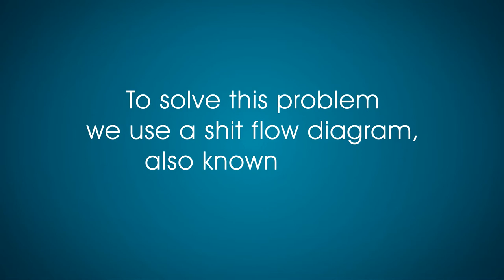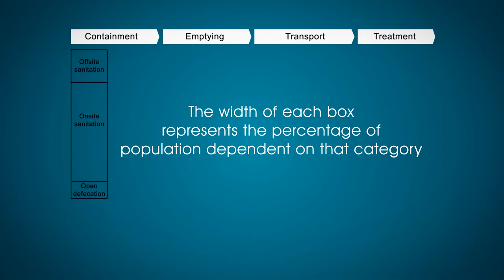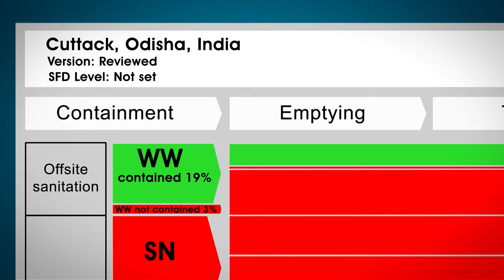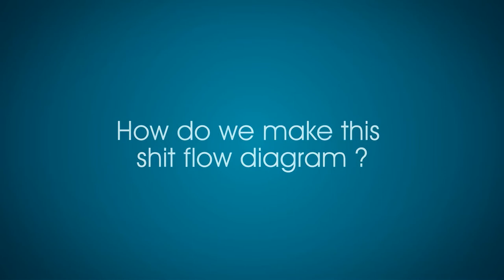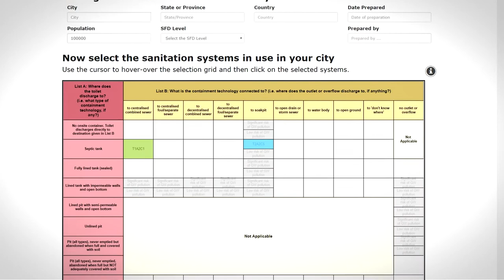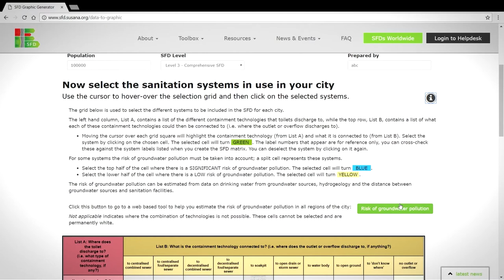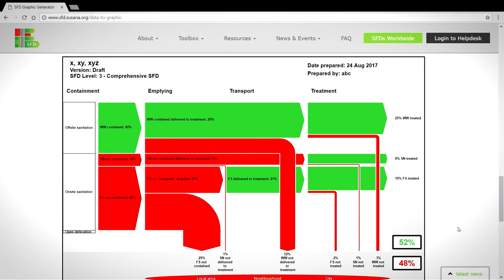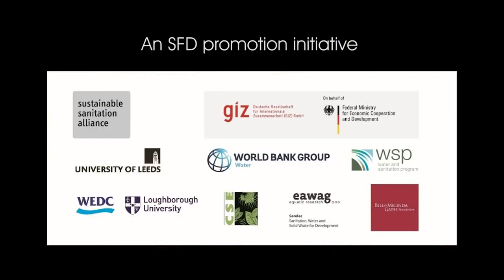How to prepare a SFD or a Shit Flow Diagram?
This is a step by step tutorial created by the Centre for Science and Environment on how to prepare a shit flow diagram or SFD